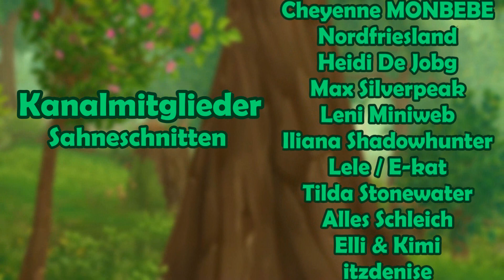Star Stable [SSO] Ein doppeltes Champi am 22.02.2022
Hallo Leute!

Heute ist ein ganz besonderer Tag denn heute schreiben wir den 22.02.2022, dieser Tag fällt auf einen Dienstag (der 2. Tag der Woche)!
Dieser Tag eignet sich doch perfekt um nicht nur ein Champi sondern gleich 2 Chamnpionate zu reiten!
Welchen Platz ich bei diesen Champis belegt habe, könnt ihr im Video sehen!

Viel Spaß!

Neuste Kanalmitglieder:
Nikita Verdenz
Jasmine Michele
Teresa Winterfall
Corinne Saltchild
Annamaria Demeter
Leah Lakestrong
kleopardafan23
Viktoria
Cheyenne MONBEBE
Nordfriesland
Heidi De Jobg
Max Silverpeak
Leni Miniweb
Ilianer Shadowhunter
Lele / E-Kat
Tilda Stonewater
Alles Schleich
Elli & Kimi
itzdenise
annacavaon
Majorsäbelsieger Aj
Lina Lightday
_hyun.si_